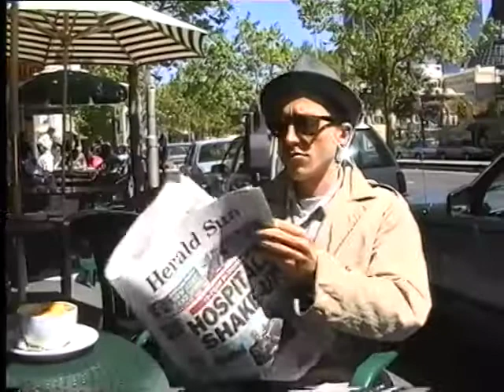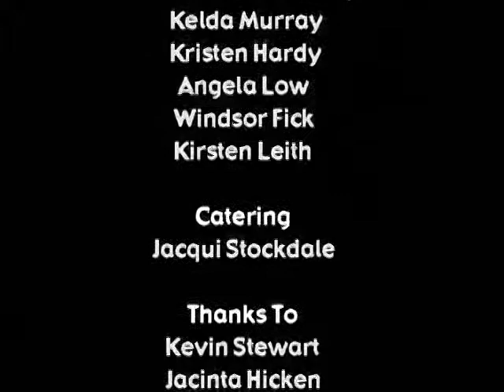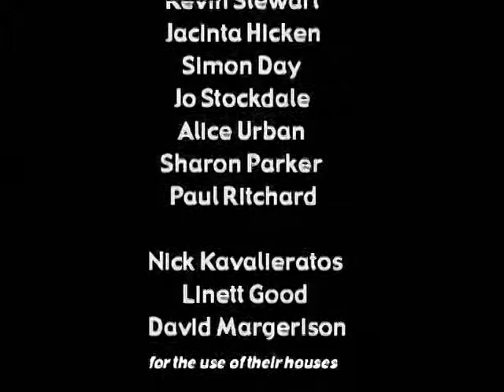Stargazers Episode 1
Stargazers, a micro-budget, fully improvised 5 hour drama, is available for the first time online as an 18 episode series.  It has previously screened as part of the Melbourne Underground Film Festival It has also been written about by Jake Wilson, current film critic for The Age newspaper and former co-editor of Senses of Cinema, in his review of the year 2003.

The very best Australian work I saw, however, and one of my personal highlights of the year, was Leo Berkeley's Stargazers, a 5-hour independent "TV series" shot on video with a minimal budget and crew and improvised performances from six wonderful actors. An inspired blend of Rivette-influenced modernism and dry, very Australian humour.